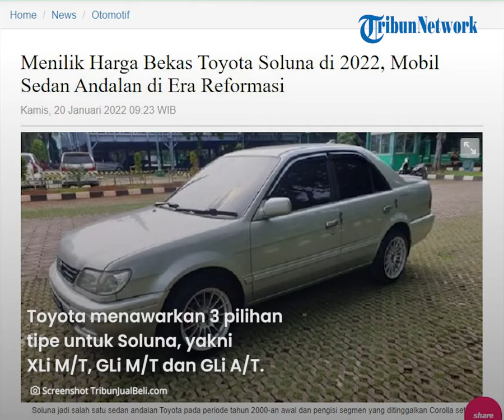REHAT: Cek Harga Bekas Mobil Sedan Andalan Toyota di Era Reformasi, Toyota Soluna Kini Murah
TRIBUN-VIDEO.COM - Sobat Tribunjualbeli jika lagi nyari mobil sedan jadul, bisa lirik Toyota Soluna.

Mobil sedan ini dulunya jadi andalan pabrikan Toyota di pasar Asia Tenggara era tahun 2000an.

Apalagi harga bekasnya kini sudah dibanderol murah, kita cek harga bekas Toyota Soluna.

Dikutip dari Blog.tribunjualbeli.com, mobil sedan Soluna dulunya mobil andalan pabrikan Toyota di pasar Asia Tenggara.

Soluna awalnya akan dipasarkan di Indonesia pada tahun 1998 lalu.

Namun sayangnya karena krisis politik dan ekonomi, Soluna baru resmi diluncurkan pada tahun 2000.

Soluna jadi salah satu sedan andalan Toyota pada periode tahun 2000-an awal dan mulai berhenti diproduksi di Indonesia pada tahun 2003.

Penjualan kala itu ditopang segmen fleet, karena Soluna sempat dijadikan andalan perusahaan taksi di Indonesia.

Toyota menawarkan 3 pilihan tipe untuk Soluna, yakni XLi M/T, GLi M/T dan GLi A/T.

Ketiganya sama-sama dibekali dengan dapur pacu berupa mesin DOHC 4 silinder segaris 16 katup berkode 5A-FE.

Di sejumlah bursa mobil bekas, beberapa unit Soluna bekas masih mudah untuk ditemukan.

Jika sobat Tribunjualbeli tertarik ingin membeli mobil sedan ini, berikut harga bekas Toyota Soluna.

Soluna GLi A/T tahun 2000 harga Rp 63 juta.

Soluna GLi M/T tahun 2001 harga Rp 57,5 juta.

Soluna GLi M/T tahun 2002 harga Rp 49 juta.

Soluna XLi M/T tahun 2000 harga Rp 45 juta.

(Tribun-Video.com)

Artikel ini telah tayang di Blog.tribunjualbeli.com dengan judul "Menilik Harga Bekas Toyota Soluna di 2022, Mobil Sedan Andalan di Era Reformasi"